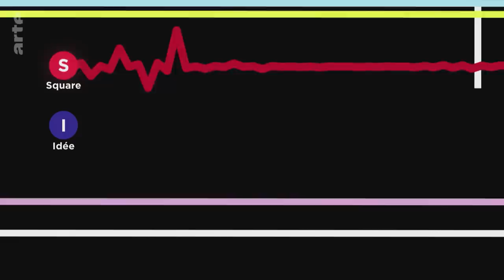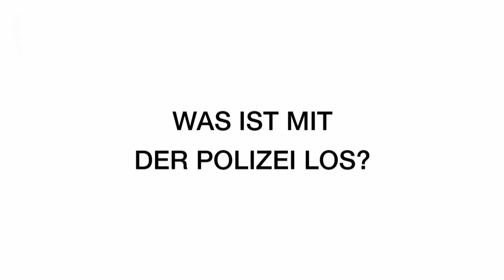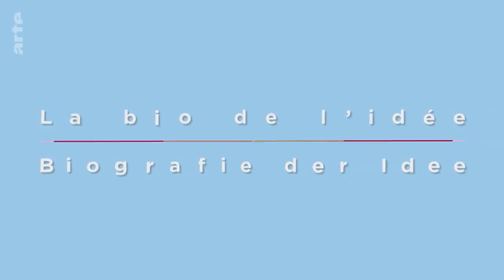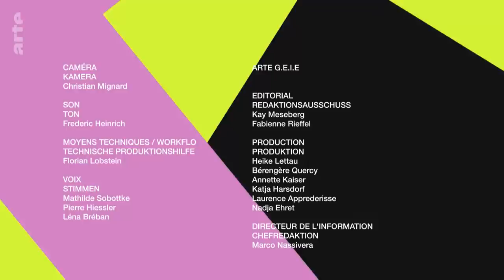Was ist mit der Polizei los? | Square Idee | ARTE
In Frankreich ist die Polizei offensiv und setzt bei vielen Demonstrationen Waffen und Abwehrgeschosse ein. Das Gesetz zur "Globalen Sicherheit" vergrößert das Misstrauens. Die deutsche Polizei kämpft mit rechtsradikalen Netzwerken und stellt sich schützend vor den Bundestag. Braucht es in Zeiten von Populisten und Verschwörungsmythologen neue polizeiliche Methoden?

Von den Vereinigten Staaten bis nach Europa ist Polizeigewalt ein Problem für die Demokratie.In Frankreich ist die Polizei offensiv und setzt bei vielen Demonstrationen Waffen und Abwehrgeschosse ein. Das Gesetz zur "Globalen Sicherheit" vergrößert das Misstrauen. In Deutschland wird seit mehreren Jahrzehnten "Deeskalation" und Kommunikation zur Aufrechterhaltung der Ordnung praktiziert. Die deutsche Polizei kämpft mit rechtsradikalen Netzwerken und stellt sich schützend vor den Bundestag. Braucht es in Zeiten von Populisten und Verschwörungsmythologen andere Methoden für die der inneren Sicherheit?

Magazin (Frankreich 2021, 26 Min)